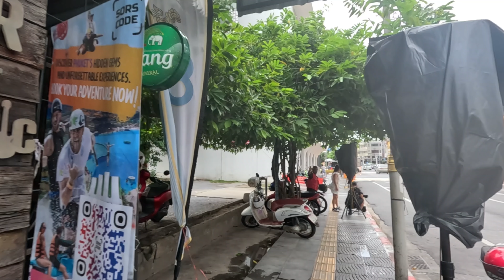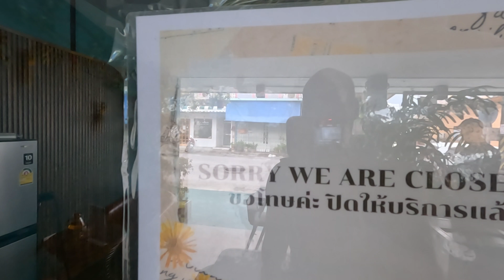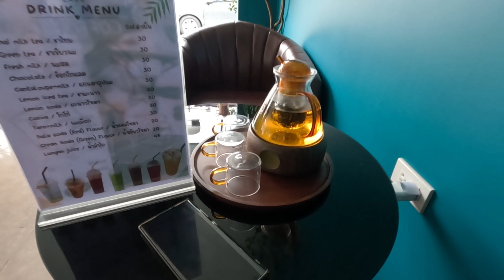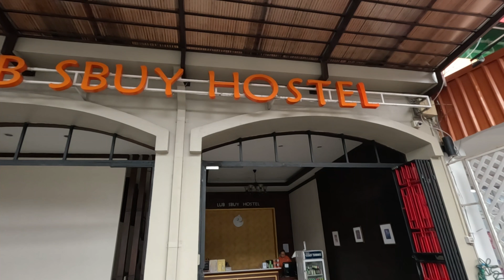أول انطباع عن بوكيت وتفاجأت بهذا الشيء 🇹🇭🤔travel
Try to visit them and Ms Tik will take care of the rest.
Such a kind person always smiling, trying to make a conversation with people. 😍👍